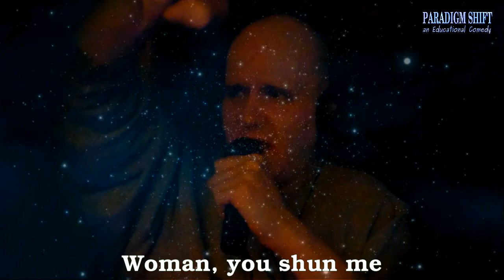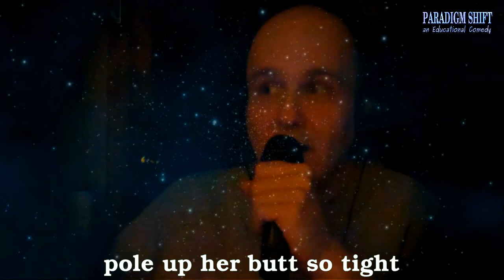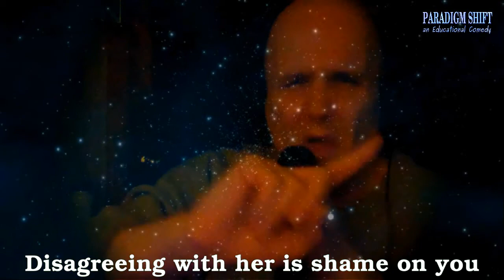PSEC - 2016 - Hungry Like an SJW (Duran Duran TrigglyPuff Music Video) [hd 1280 x 720]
ABOUT: In this episode of "Paradigm Shift - An Educational Comedy" that we have titled as "PSEC - 2016 - Hungry Like an SJW (Duran Duran TrigglyPuff Music Video)" -- Dave Kelso (Time Warrior) performs a parody cover song of "Duran Duran - Hungry Like A Wolf". Text lyrics and other info to be provided in the deviantART Journal link.

Participants List: Dave Kelso (Time Warrior), TrigglyPuff
Applicable Hashtags